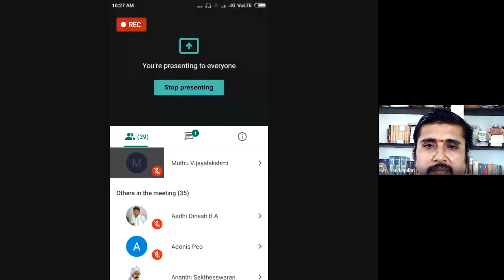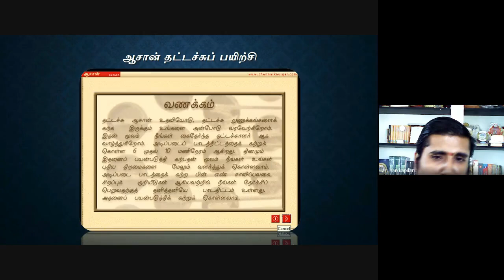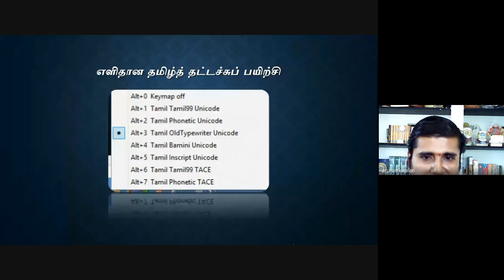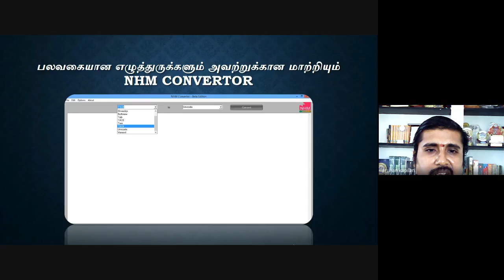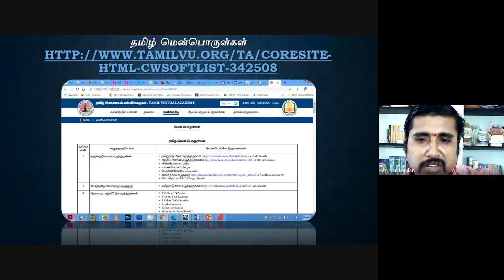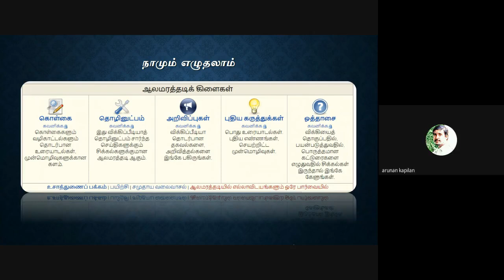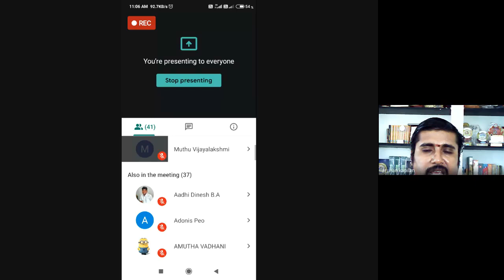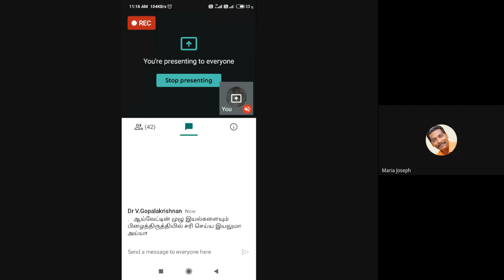11.06.2020 - தமிழ்வழிக் கணினியும் இணையமும்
முனைவர் சொ.அருணன்
முனைவர் பட்ட மேலாய்வாளர்
தமிழ்ப் பண்பாட்டு மையம்
அழகப்பா பல்கலைக்கழகம்
காரைக்குடி - 3